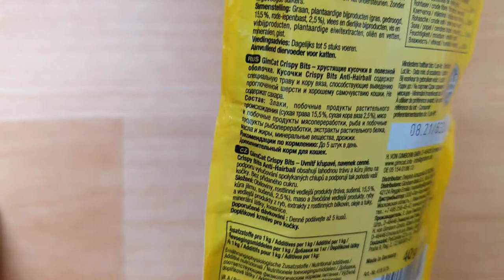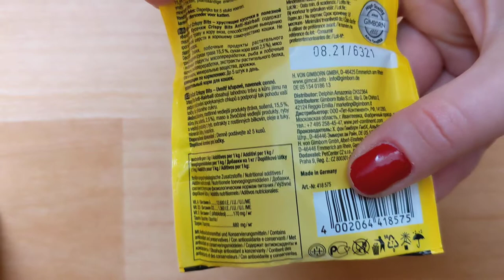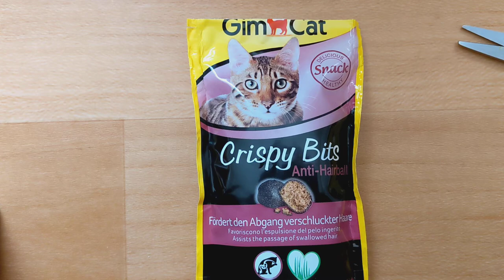GimCat Crispy Bits Anti-Hairba - хрустящее лакомство для кошек (вывод шерсти)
Мясные хрустящие шарики GimCat Crispy Bits Anti-Hairball содержат специальную траву и кору вяза, способствующие выведению проглоченной шерсти и хорошему самочувствию кошки.

Безлактозный, с высоким содержанием клетчатки, без добавления сахара, без искусственных красителей.